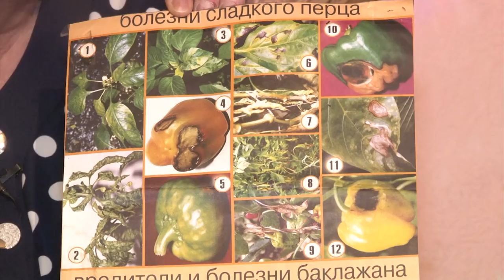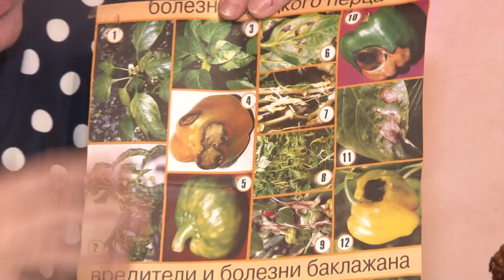Голова садовая - Как вырастить здоровые перцы и баклажаны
В этом видео, речь пойдет о том, как вырастить перцы и баклажаны? Какие условия им необходимо создать? Как помочь им вырасти здоровыми, узнаете сегодня